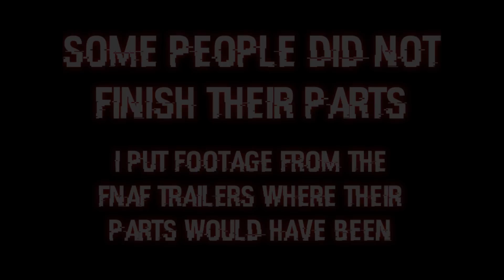[FNAF/TJOC SFM] TJOC + FNAF Remix COLLAB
IT'S F I N A L L Y HERE! After 2 months of waiting! This is the FIRST collab I've ever hosted that has actually been finished! Great job to all the animators who finished their parts!